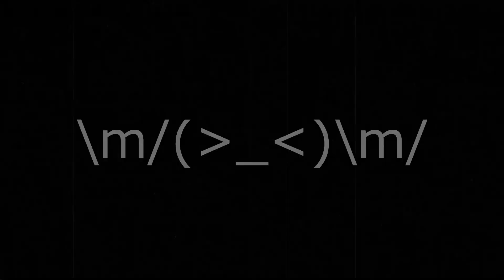Judas priest - Metal gods (cover by zack)